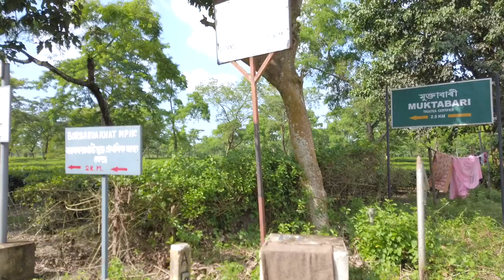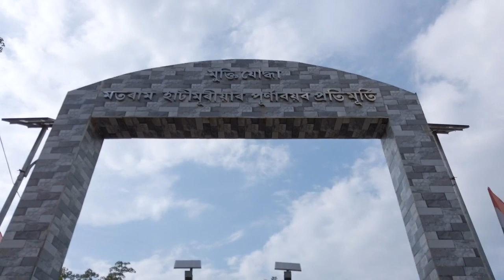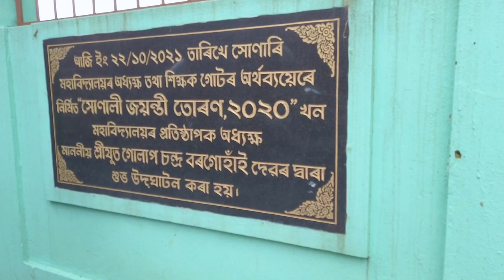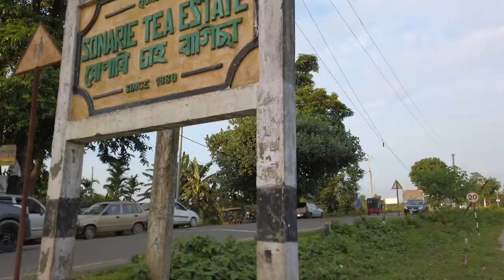V014 - Sonari - Sonari College - Tea Estates of Assam - Lachit Park - Sonarie TE & Pukhuri -CDSA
A short trip to Sonari Town, the headquarter of Charaideo District in the Northeast part of India. Sonari is also the gateway to Nagaland's Mon District. On my way to Sonari, I experienced the beauty of several tea estates such as Borhat, Barasali, Salkathoni, Muktabari, Begenabari and Sonarie T.E. Also visited Sonari College.

It's definitely one of the places to visit in Assam.